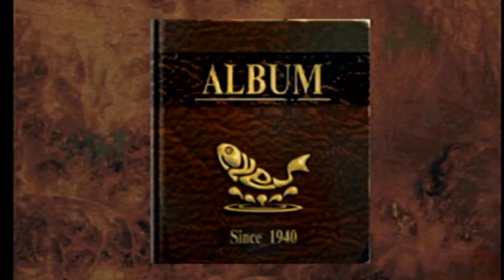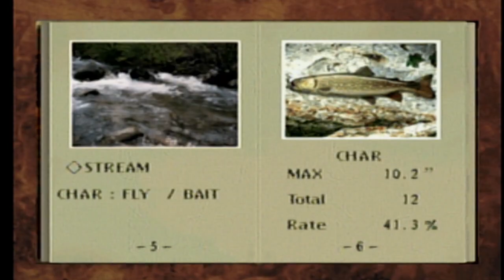REEL FISHING (PS1) playthrough part 2 - CHAR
part 2 of the REEL FISHING playthrough for the PlayStation 1
to get to the next location you need to catch a char larger 9.8"